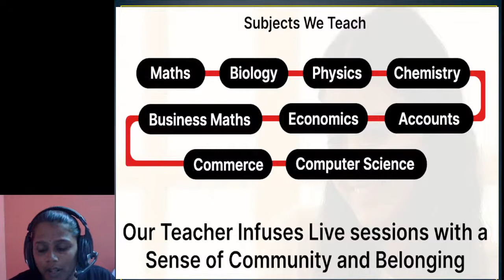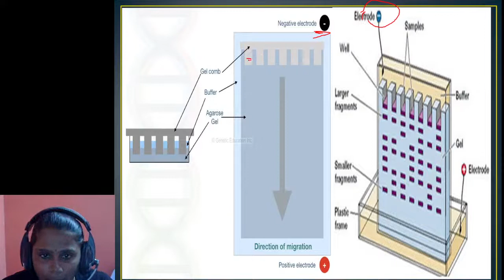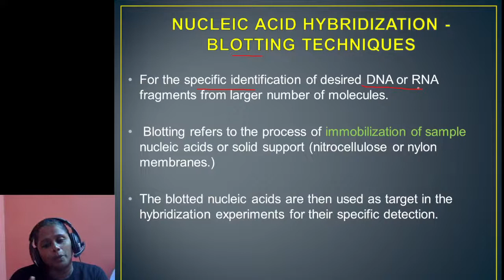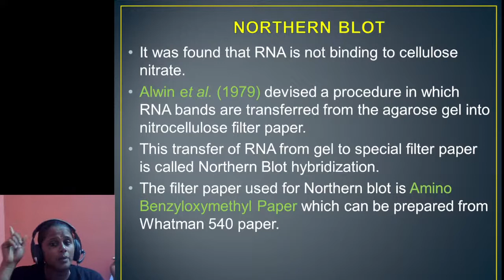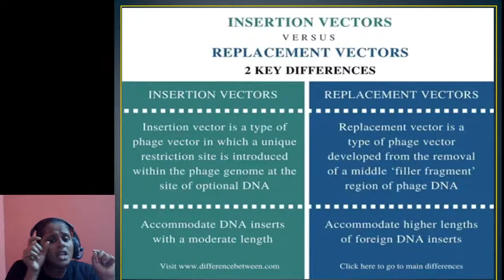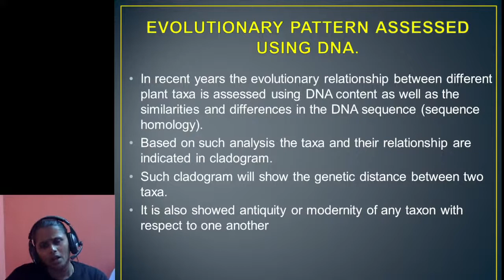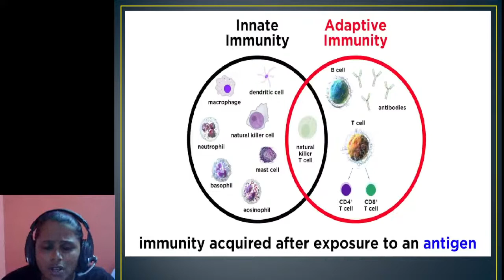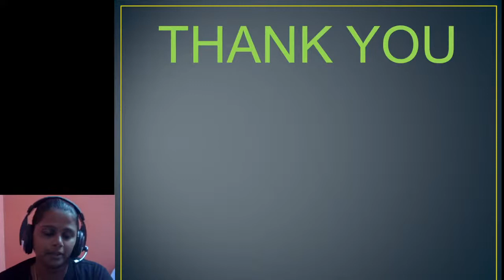Live🔴CLASS 12 - BOTANY - CHAPTER 4 - BIOTECHNOLOGY PRINICIPLES AND PROCESSES - SESSION 5